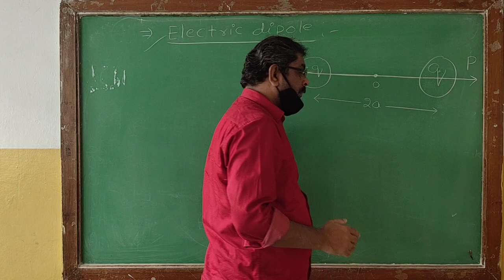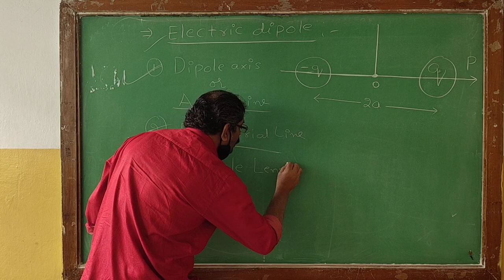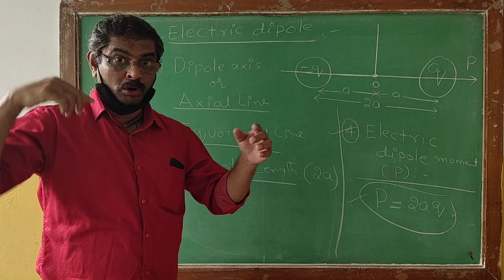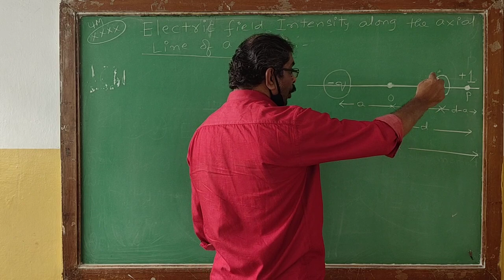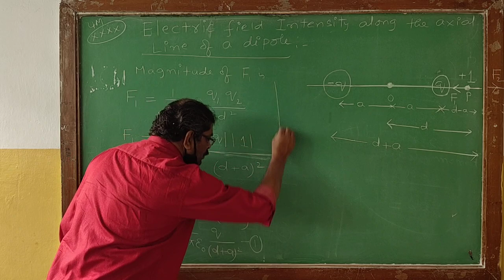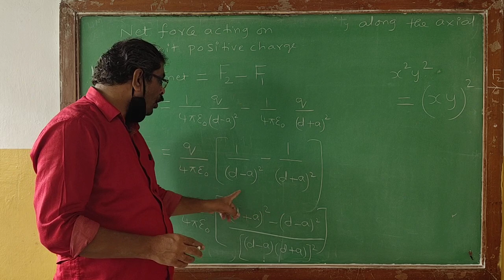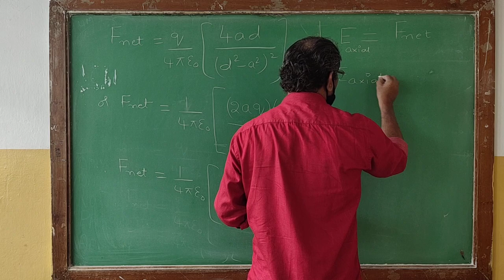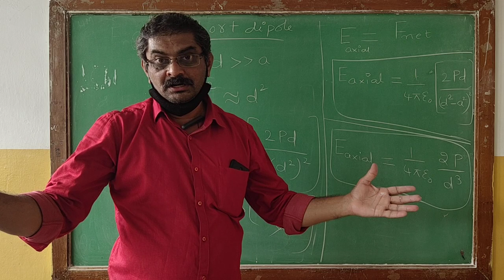SSVBC Physics Class (Electric Dipole) By Thakur Sir